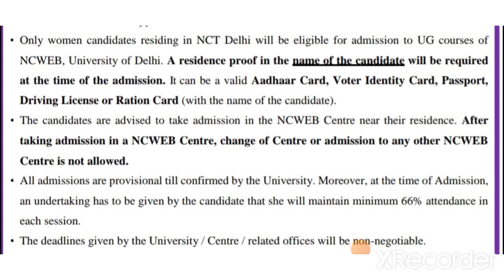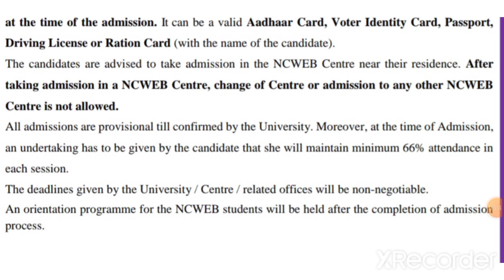Most important Information you must know about Ncweb Ug admission 2023..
hello students

In this video I will tell you about most important information about ncweb ug admission 2023

ncweb ug admission
ncweb admission